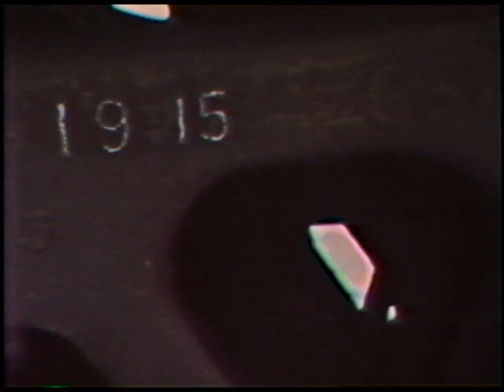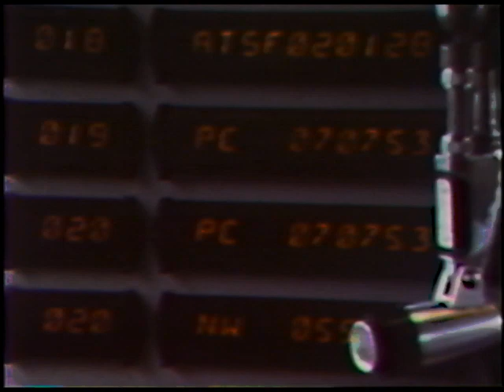Penn Central 1974 - Movie used to get federal funding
This movie was produced in 1974 by the Penn Central, the bankrupt railroad produced in the merger of the Pennsylvania Railroad and the New York Central Railroad. It was the first failed stop on the process that led to the successful federal intervention in the Northeast/Midwest rail crisis in the 1970s that led to the creation of Consolidated Rail Corporation, which was ultimately made profitable and privatized in 1987.

(The purchase link has been updated.)